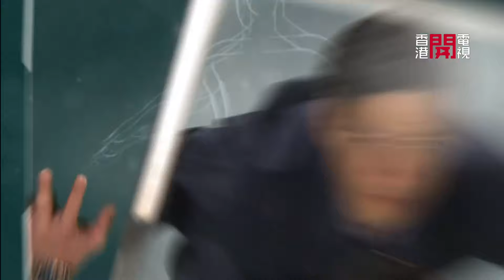Fit 開有條路 EP156 - 香港開電視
中醫認為每個人都有其獨特體質，而隨時間變化。體質會影響你嘅感覺與行為，以及身體如何對病因作出反應，當身體失衡時，健康問題和疾病就會隨之而來。Fit開有條路會邀請劉雅期中醫師，比大家了解體質嘅分類，同埋點樣可以改善體質。